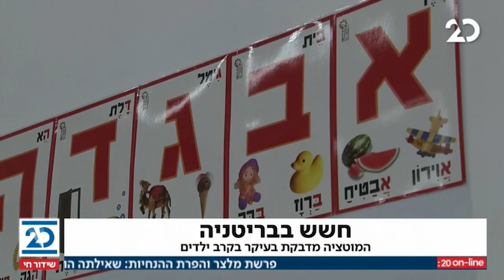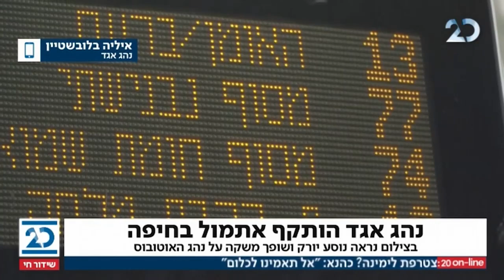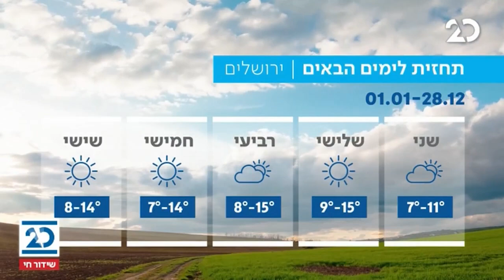המהדורה המוקדמת עם ליטל שמש | 28.12.2020 | התכנית המלאה